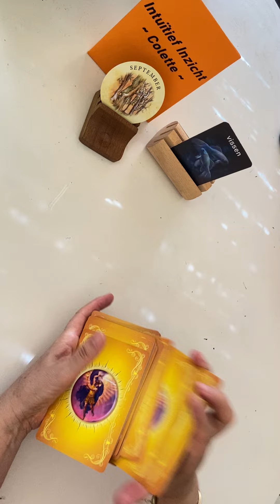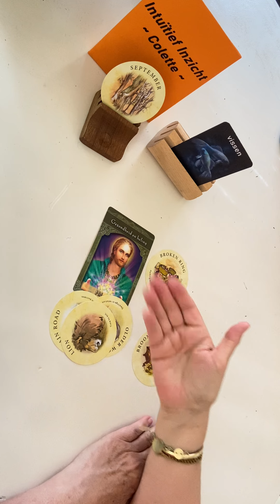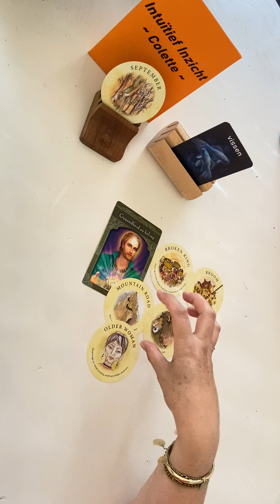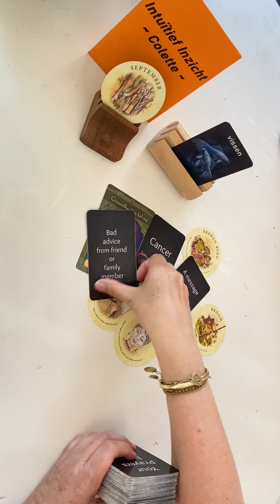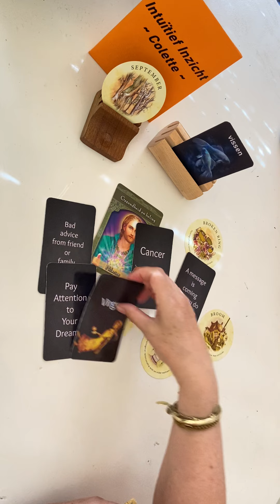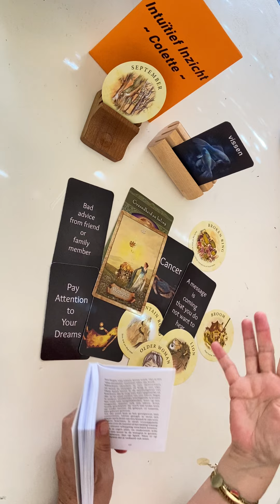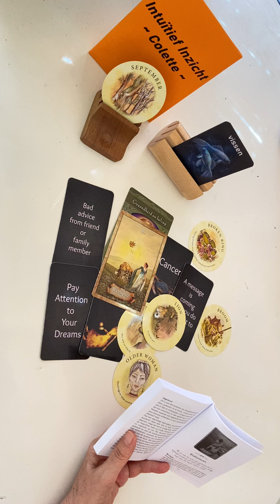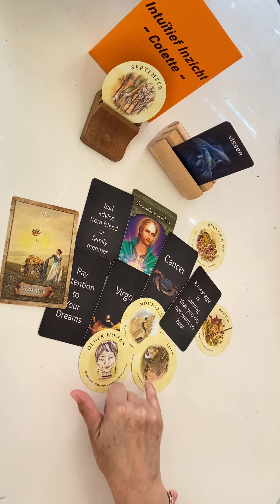VISSEN🐟🐟 ~September 2023~Uiteindelijk Herstel Na Een Breuk! Is Wat je Wilt Ook Wat je Nodig Hebt?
Intuitief Inzicht - Colette * Tarot en Zo

Naast gratis readings die ik op YouTube geef, kun je bij mij terecht voor:

🖥️📞Persoonlijke live reading via WhatsApp (beeld)bellen.
Deze duurt 45 minuten.

🗣️Persoonlijke reading via WhatsApp Spraakbericht obv vraag+foto.
Deze duurt 15à20 minuten.

☎️Of bel:
Je kunt mij tot 19.30 uur bellen op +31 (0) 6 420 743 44 voor advies, mijn intuïtief inzicht op een (hulp)vraag, om je hart even te luchten, of omdat je gewoon even behoefte hebt om contact te hebben, etc. etc.
Bel je met een afgeschermd nummer, dan kan ik de telefoon helaas niet aannemen.